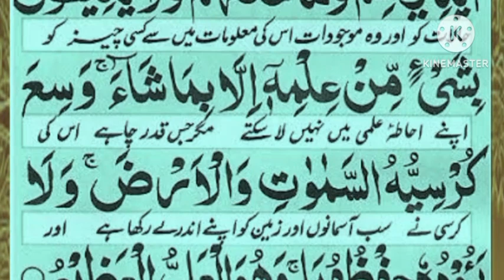Ayatul kursi Surah (ayat al kursi) beautiful Recite || Ayatul kursi urdu translation || Episode 447